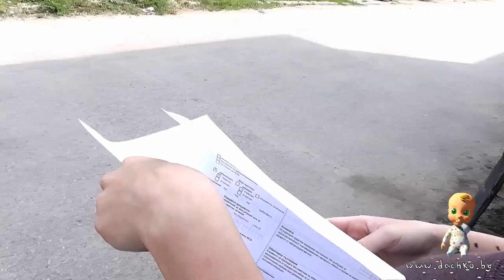Ани се подлага на тест за алергии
Онлайн училище за родители - Dechko.bg ви представя Ани, която се подлага на тест за алергии и споделя с над резултата.

Това е Ани, тя e на 25 години и това е нейната първа бременност.